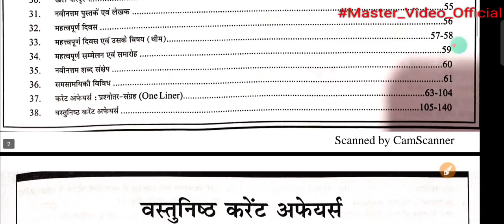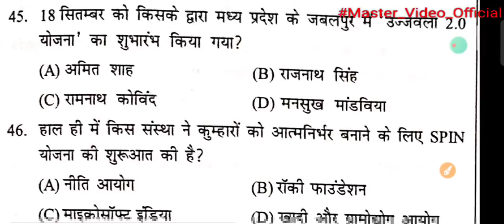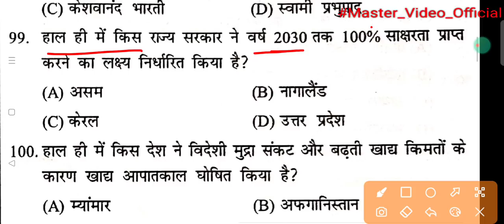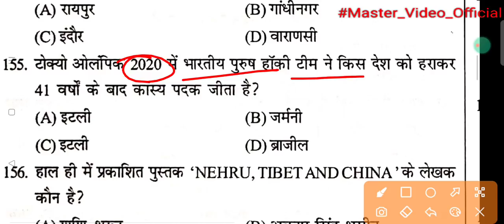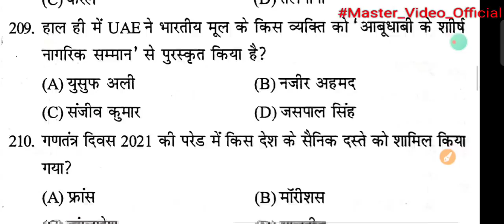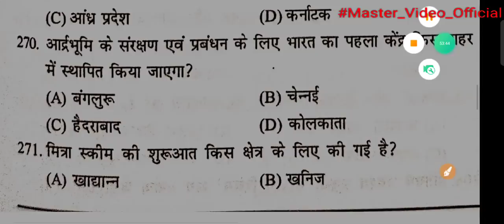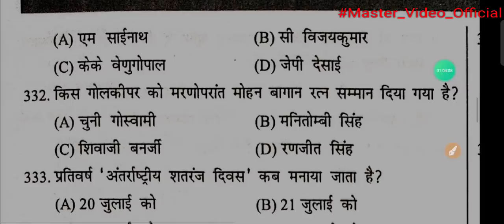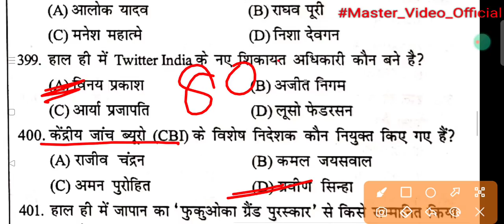Speedy Current Affairs | अक्टूबर 2021- वार्षिकांक | 800+ Important Objective Questions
OCTOBER Edition 2021
Speedy October Edition
October Edition Speedy

CURRENT AFFAIRS,
Monthly current
Monthly Magazine
Speedy Magazine
Current affairs magazine of October
Best Magazine